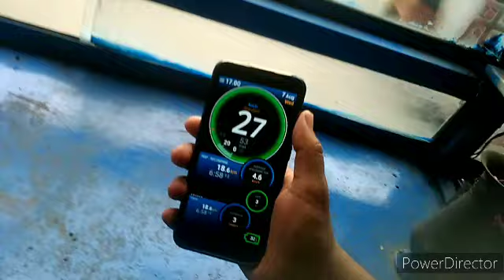HOWRAH 63 DOMJUR BUS ROUTE FULL BUS JOURNEY VLOG